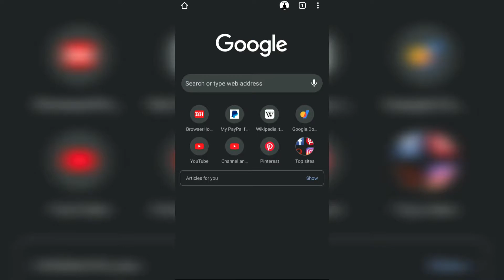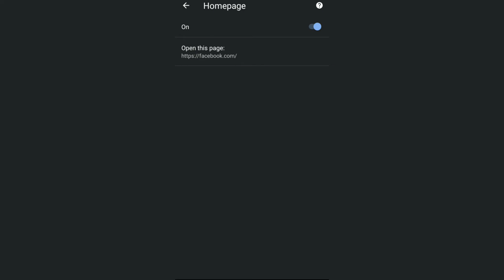How to Change Home Icon URL on Chrome Android?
Learn how to modify and customize the home icon URL on Chrome for Android. You can change the home URL to whatever you need. The default home icon is set to the Chrome home screen.

The home icon defaults to the 'chrome://newtab' URL. However, you can modify and change it to the desired home page. You can set your official website as a homepage.

Here are the steps to change the homepage icon URL on Chrome Android:
1. Launch Chrome on Android.
2. Tap on 3 dots menu for options.
3. Select Settings from the list.
4. Tap on the 'Homepage' tab.
5. Make sure the Homepage is On.
6. Choose 'Open this page' option.
7. Enter the URL that you want to set as Homepage.
8. Hit on the 'back' button to save the changes and navigate back to the home screen on Chrome.
9. Tap on the Home icon to check if the new URL is loading.

The new URL that you've entered at step #7 will load in the browser every time you hit on the home icon.